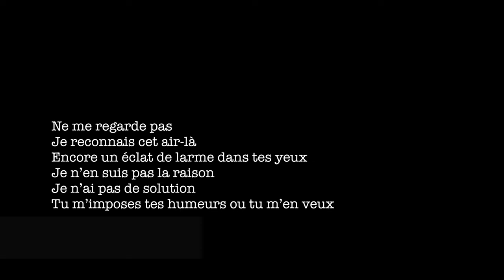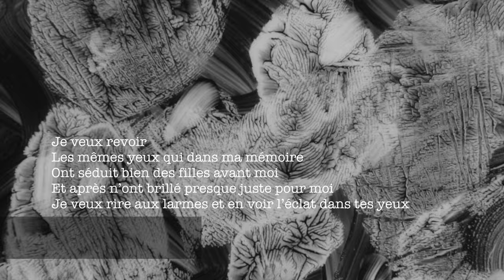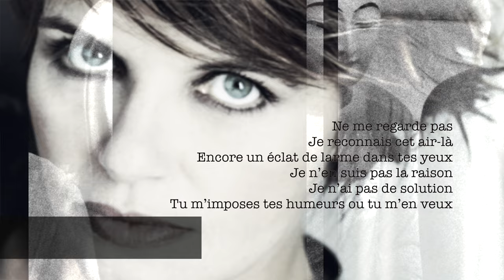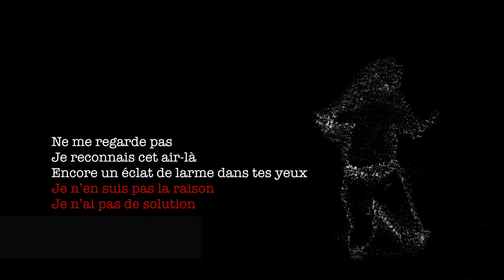Diane Tell - Tes Yeux (Paroles)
Production - Audio & Vidéo : Tuta Music Inc.

"Additional footage" : sous licence de Shutterstock.com

Label et Editions : Tuta Music Inc.
Distribution  (monde) : IDOL

Musiciens :
Carl Marsh : direction musicale, arrangements, pianos, claviers et chœurs – Stéphan Montanaro : claviers additionnels – Jean-Marie Benoît : guitares – Bob Wray : basse – Paul Brochu : batterie – Jimmy Tanaka : percussions – Karen Young : chœurs –Diane Tell : voix et chœurs

Production :

Réalisation : Carl Marsh et Diane Tell
Ingénieur principal : Richard Blakin
Studio : PSM (Québec)
Producteur Original : Les Inventions Diane Tell Inc.
Label Original : Polydor
Première publication : 1981
Supports : LP K7CD
Producteur : Tuta Music Inc.
Label : Tuta Music Inc.

Récompenses :

Prix S.O.C.A.N. : Meilleure diffusion pour plusieurs chansons

Ne me regarde pas
Je reconnais cet air-là
Encore un éclat de larme dans tes yeux
Je n’en suis pas la raison
Je n’ai pas de solution
Tu m’imposes tes humeurs ou tu m’en veux

Alors qu’avant
Ce regard-là m’inquiétait vraiment
Aujourd’hui il m’inspire la pitié
Celle qui froisse tant l’orgueil d’un grand homme
Quand l’amour et son absurdité
Lui crèvent les yeux

Je veux revoir
Les mêmes yeux qui dans ma mémoire
Ont séduit bien des filles avant moi
Et après n’ont brillé presque juste pour moi
Je veux rire aux larmes et en voir l’éclat dans tes yeux